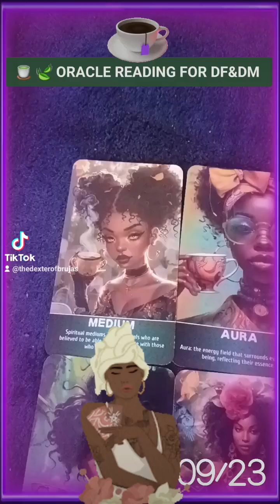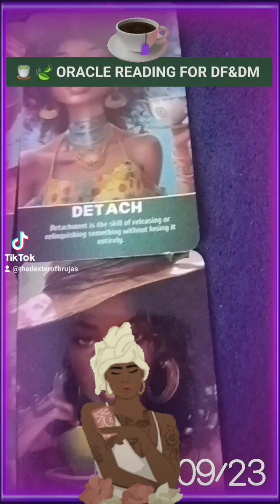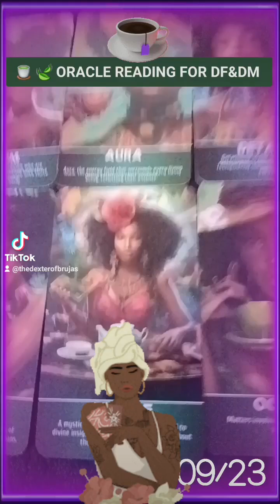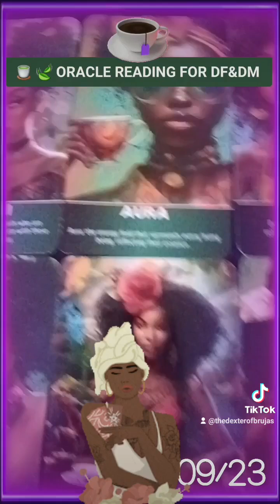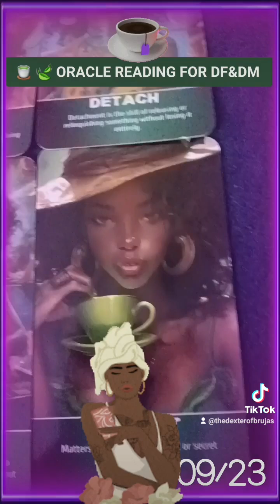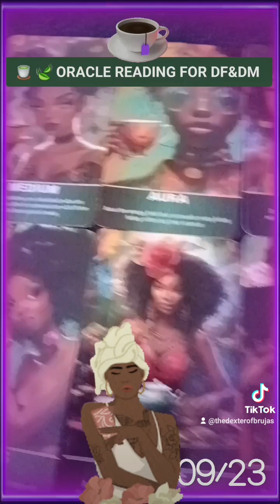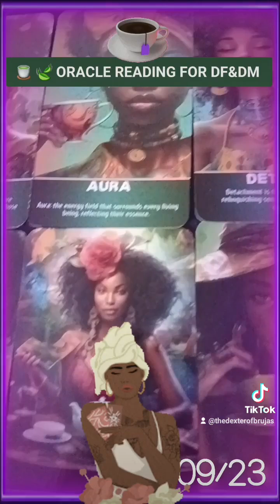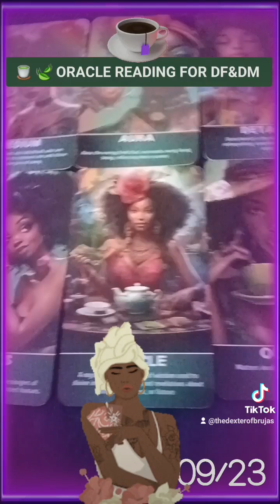🧿Fully Loaded Spiritual Abilities 🎁 ✨️Being Gifted 2 U But Also Tested & Challenged via Silent Wars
ORACLE READ FOR DF&DM
FOR THE GROWNFOLK TABLE OF METAPHYSICS & SPIRITUALITY (psychic mediums,oracles, magicians, alchemists, occultist,brujas/os, dream clairvoyants)
DF&DM gifted and strengthening your clairs, new spiritual abilities are being discovered, tested, and challenged at this. Are you game, BELOVEDT? WELL, STEP INSIDE THE H.P.I.C. OFFICE... MUVFUHKASSSSS

YOUTUBE: @ UrbanAlchemystic and @ LaVirgoMafiaTarot
@ LAVIRGOMAFIATAROT

 Tarot Readings Oracle Readings Dream Interpretation Readings Basic Numerology Readings Claircognizance Clairaudience Downloads Spiritual Life Coach Narcissistic Abuse Advice Psychic Dream Mediumship